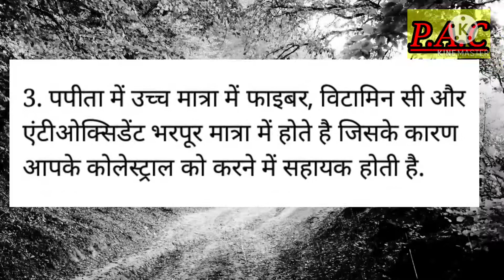पपीते के 4 अद्भुत फायदे। पपीता हमारे हेल्थ के लिए कैसे फायदेमंद है। how to 4 benefits of papaya... 👍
हेलो दोस्तों,

          (पूजा आयुर्वेद  )

चैनल में आप सभी का स्वागत है। 🙏

दोस्तों आज का हमारा टॉपिक है।   पपीता के 4 अद्भुत फायदे। दोस्तों पपीता हमारे स्वास्थ्य के लिए बहुत ही ज्यादा फायदेमंद है।
 इस वीडियो के माध्यम से मैं आपको 4 बेनिफिट पपीते के बताने वाली हूं।
वीडियो बहुत ही ज्यादा यूज़फुल है।

आप
 वीडियो को अंत तक जरूर देखें। डेफिनेटली आपको
 फायदा होगा दोस्तों मैं आयुर्वेद से रिलेटेड वीडियो बनाती हूं आप मेरी वीडियो को लाइक करें, शेयर करें एंड सब्सक्राइब करें चैनल को आपके सपोर्ट की मुझे जरूरत है दोस्तों आपको किस टॉपिक पर वीडियो चाहिए मुझे कमेंट करके जरूर बताएं मेरे वीडियो को शेयर करें अपने दोस्तों के साथ मेरे चैनल में जुड़े रहने के लिए आपका बहुत-बहुत धन्यवाद 🙏